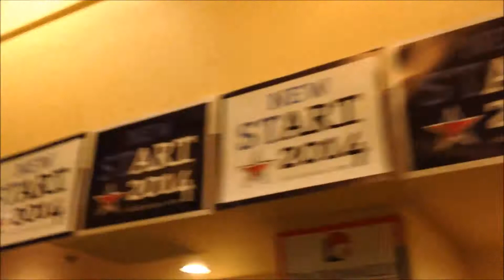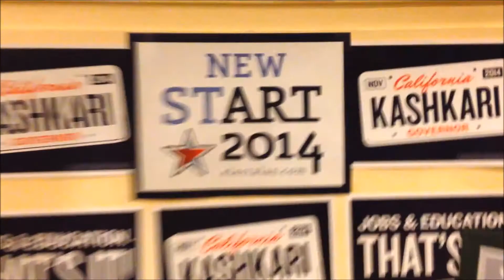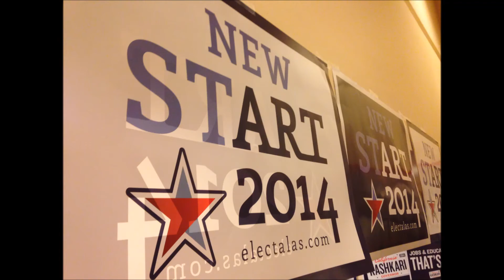Walk Around at Spring 2014 California Republican Party Convention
TeamArt out in full force at the Spring 2014 California Republican Party Convention in Burlingame, CA.